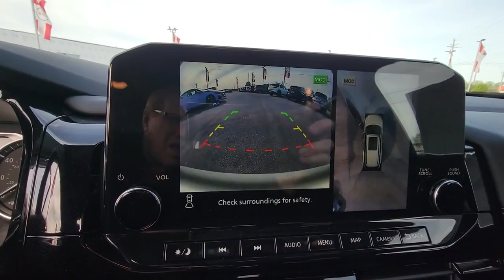2023 Nissan Pathfinder GREENVILLE, NEW BERN, GOLDSBORO, ROCKY MOUNT, WILSON 23341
Brilliant Silver Metallic New 2023 Nissan Pathfinder Platinum available in 991 Greenville Blvd. Southwest, Greenville, North Carolina at Greenville Nissan. Servicing the Greenville, New Bern, Goldsboro, Rocky Mount, Wilson, NC area.

#{MAKE}
#{MODEL}
2023 Nissan Pathfinder Platinum - Stock#: 23341

Greenville Nissan
991 Greenville Blvd Southwest

13 Speakers 3rd row seats: bench 4-Wheel Disc Brakes ABS brakes Air Conditioning Alloy wheels AM/FM radio: SiriusXM Auto High-beam Headlights Auto tilt-away steering wheel Auto-dimming Rear-View mirror Automatic temperature control Axle Ratio: 4.334 Bench Seat Carpeted Floor Mats (Set of 4) Black Splash Guards (Set of 4) Bodyside moldings Bose Premium Audio System Brake assist Bumpers: body-color Cargo Area Protector Cargo Net Cargo Package Cross Bars Delay-off headlights Delete 12.3 TFT Meter Display Delete Tow Hitch Receiver & Harness Driver door bin Driver vanity mirror Dual front impact airbags Dual front side impact airbags Electronic Stability Control Emergency communication system: NissanConnect Services Exterior Parking Camera Rear First Aid Kit Four wheel independent suspension Front anti-roll bar Front Bucket Seats Front Center Armrest Front dual zone A/C Front reading lights Fully automatic headlights Garage door transmitter: HomeLink Heads-Up Display Heated & Cooled Front Bucket Seats Heated door mirrors Heated front seats Heated rear seats Heated steering wheel Illuminated entry Knee airbag Leather steering wheel Low tire pressure warning Memory seat Navigation system: NissanConnect Navigation NissanConnect w/Navigation & Services Occupant sensing airbag Outside temperature display Overhead airbag Overhead console Panic alarm Passenger door bin Passenger vanity mirror Platinum TFT Meter Delete Package Power door mirrors Power driver seat Power Liftgate Power moonroof Power passenger seat Power steering Power windows Radio data system Radio: AM/FM Audio System Rain sensing wipers Rear air conditioning Rear anti-roll bar Rear reading lights Rear side impact airbag Rear window defroster Rear window wiper Reclining 3rd row seat Remote keyless entry Roof rack: rails only Security system Semi-Aniline Leather Seating Surfaces Speed control Speed-sensing steering Speed-Sensitive Wipers Split folding rear seat Spoiler Steering wheel memory Steering wheel mounted audio controls Sun blinds Tachometer Telescoping steering wheel Tilt steering wheel Tow Delete Package Traction control Trip computer Turn signal indicator mirrors Variably intermittent wipers Ventilated front seats Wheels: 20 Machined Alloy w/Dark Met Gray Finish. Recent Arrival! $2878 off MSRP! Priced below KBB Fair Purchase Price! 20/27 City/Highway MPGbrBrilliant Silver Metallic 2023 Nissan Pathfinder Platinum FWD 9-Speed Automatic V6brbrGreenville Nissan is Eastern North Carolinas leader in customer service satisfaction for both sales and service. This locally family-owned dealership is an 11-time winner of the prestigious Award of Excellence. Both sales and service are open 6 days a week to relieve your busy schedule. We also have an on-site rental department supplying the full Nissan line-up. Greenville Nissan is GTR and Commercial vehicle certified. All sales and service consultants are Nissan certified to give the answers you need. Expect miracles here at Greenville Nissan!brbrMarket Adjustment Price Not Factored in On line Pricing. Any additional value added equipment is not accounted for in online price.
Axle Ratio: 4.334|Wheels: 20 Machined Alloy w/Dark Met Gray Finish|Heated & Cooled Front Bucket Seats|Semi-Aniline Leather Seating Surfaces|Radio: AM/FM Audio System|Platinum TFT Meter Delete Package|Tow Delete Package|Black Splash Guards (Set of 4)|Cross Bars|Bench Seat Carpeted Floor Mats (Set of 4)|Cargo Package|First Aid Kit|Bose Premium Audio System|Cargo Area Protector|Delete Tow Hitch Receiver & Harness|Delete 12.3 TFT Meter Display|NissanConnect w/Navigation & Services|Cargo Net|4-Wheel Disc Brakes|Air Conditioning|Electronic Stability Control|Front Bucket Seats|Front Center Armrest|Power Liftgate|Spoiler|Tachometer|3rd row seats: bench|ABS brakes|Alloy wheels|Auto tilt-away steering wheel|Automatic temperature control|Bodyside moldings|Brake assist|Bumpers: body-color|Delay-off headlights|Driver door bin|Driver vanity mirror|Dual front impact airbags|Dual front side impact airbags|Four wheel independent suspension|Front anti-roll bar|Front dual zone A/C|Front reading lights|Fully automatic headlights|Garage door transmitter: Home